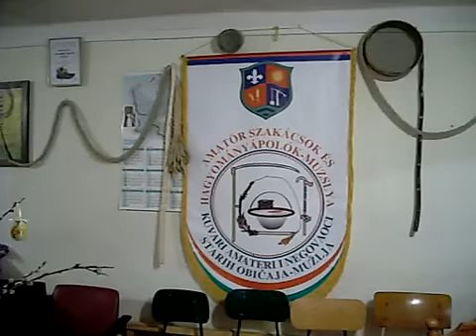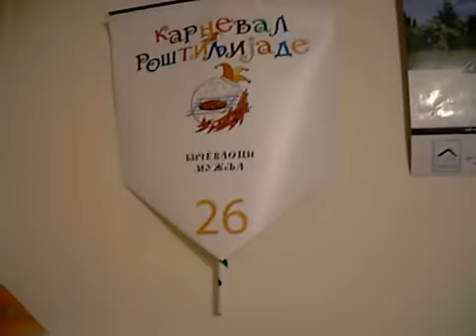Muzslyai "the best friends" meg aszt mondják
Muzslyán a "muzslyai legjob barátok" 2009.április 08 - án az elsö CD- ét gyártják